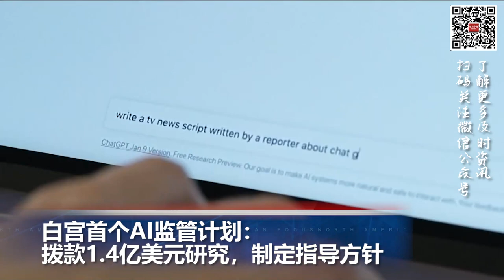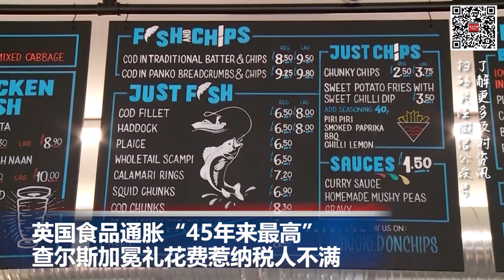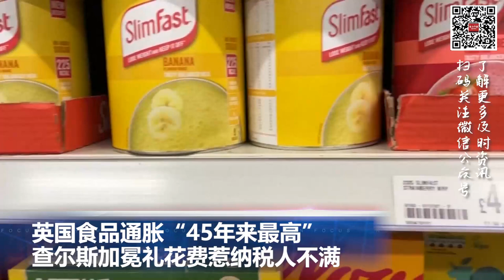德克萨斯州通过新法 赋予州长推翻选举结果的权力；白宫首个AI监管计划：拨款1 4亿美元研究，制定指导方针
00:00  片头

00:06  白宫首个AI监管计划：拨款1.4亿美元研究，制定指导方针

01:03  白宫称美国在无人机袭击克里姆林宫的事件中没有扮演任何角色

02:15  德克萨斯州通过新法 赋予州长推翻选举结果的权力

03:38  英国食品通胀“45年来最高”，查尔斯加冕礼花费惹纳税人不满